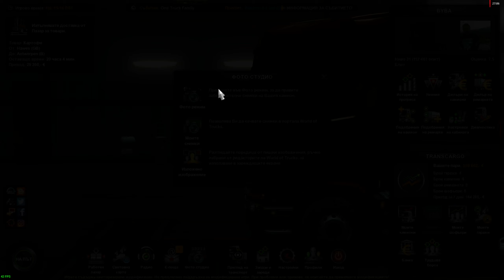ETS 2 -ProMods 2.40 - Hawes - Antwerp